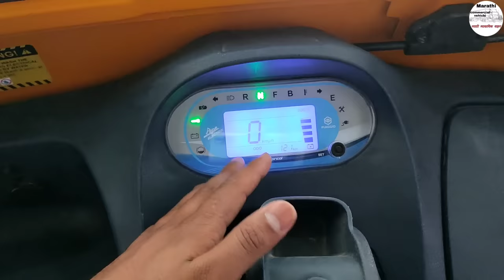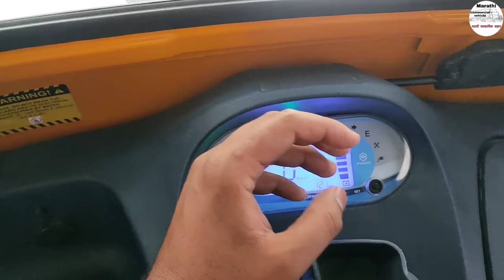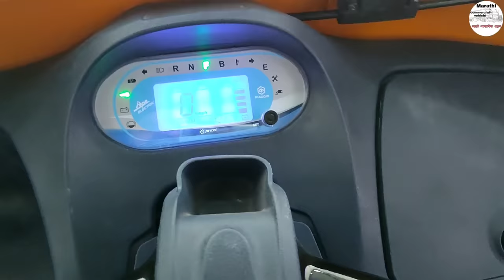🔥Ape Electric E City Rickshaw💥 इलेक्ट्रिक रिक्षा मराठी मध्ये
ape electric e city electric riksha review

piaggio ape e city electrik rickshaw review

special thanks - padmashree automotive chinchwad pune - 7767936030